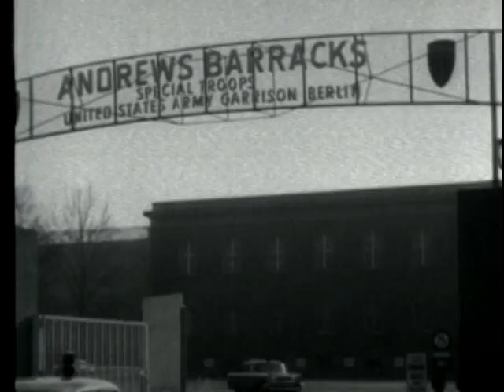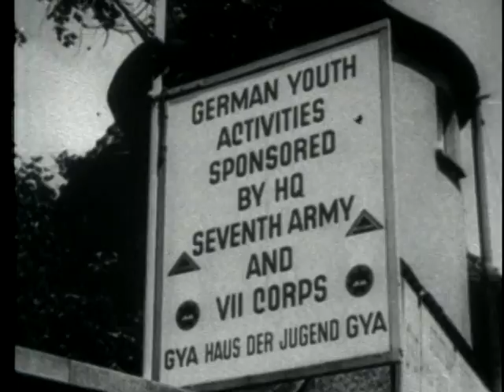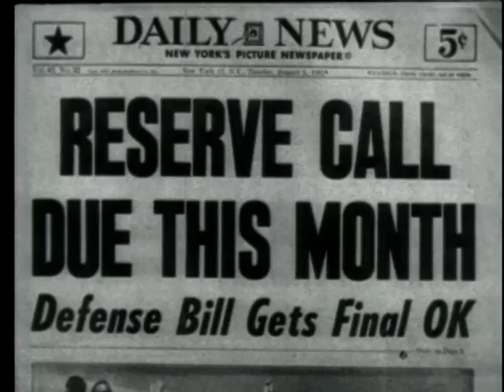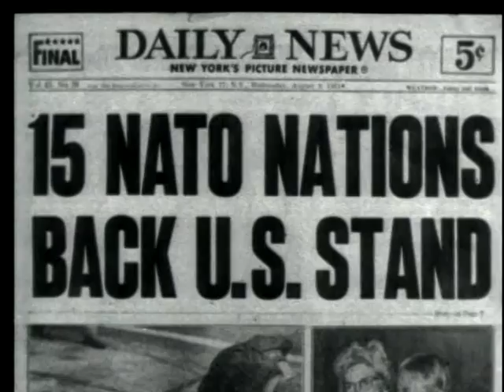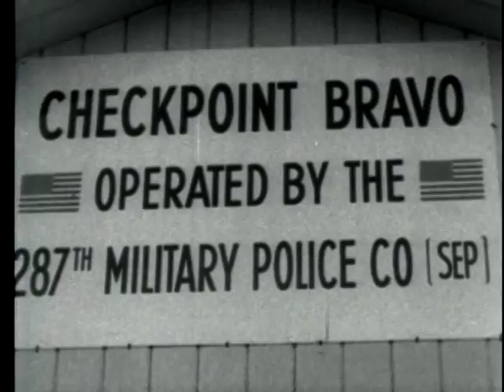U.S. ARMY IN BERLIN: TIMETABLE FOR CRISIS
U.S. ARMY IN BERLIN: TIMETABLE FOR CRISIS - Department of Defense 1962 - PIN 30139 -  ROLE OF U.S. ARMY IN BERLIN FROM VE DAY 1945 TO THE CRITICAL SUMMER OF 1961 DURING THE BERLIN CRISIS.